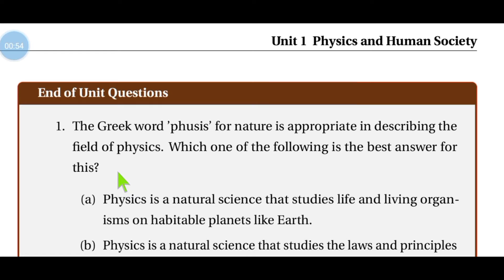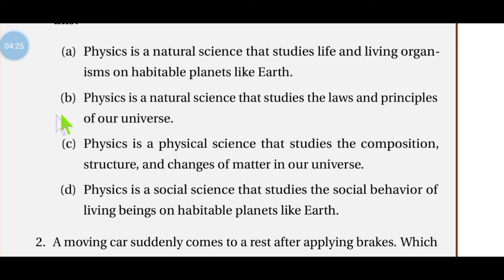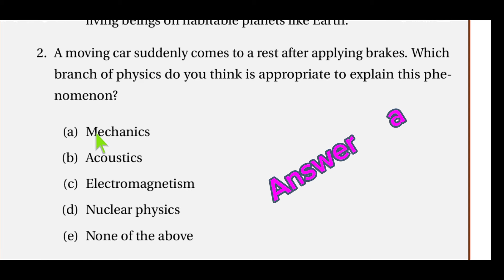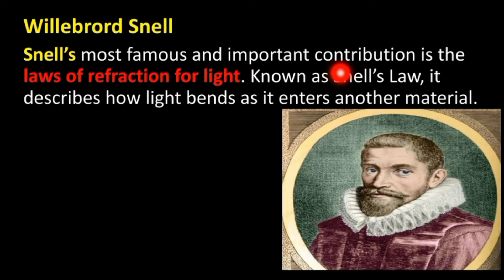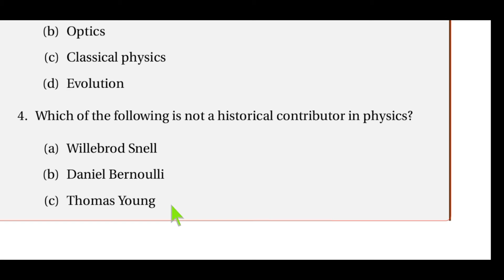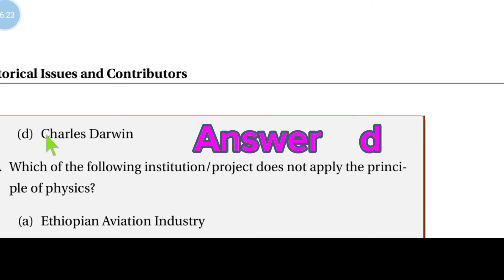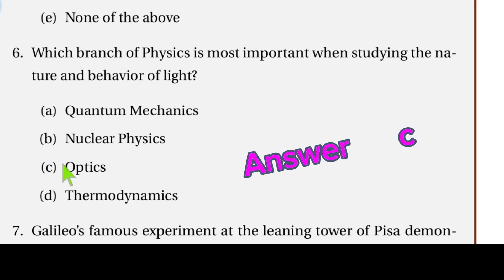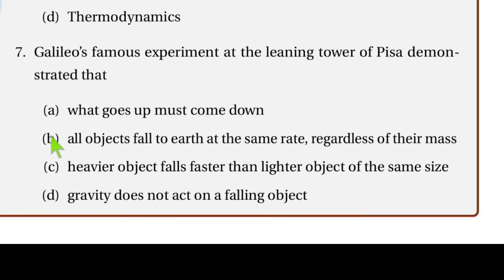physics Grade 9 New curriculum Unit 1 End questions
Physics grade 9 New curriculum
Unit 1 physics and Human Society
End unit questions